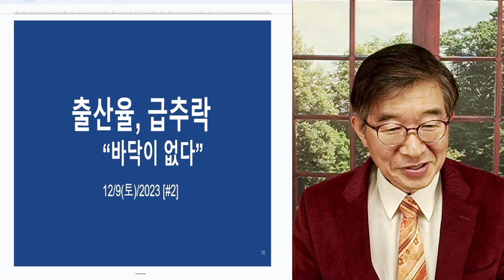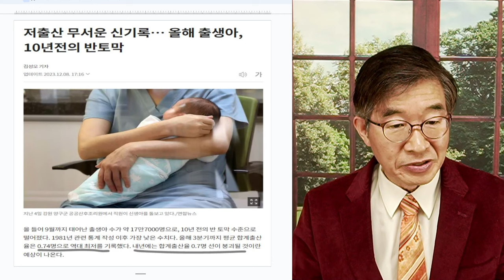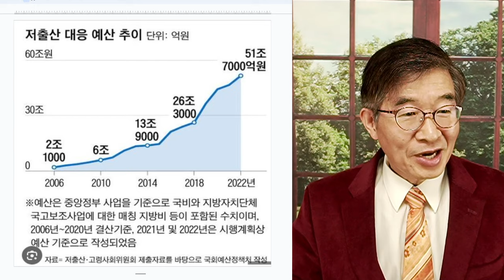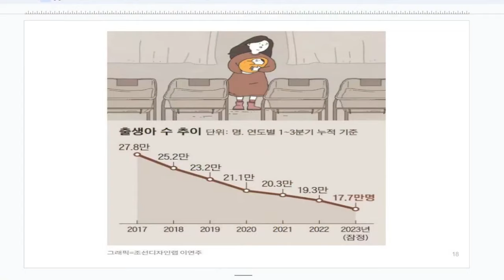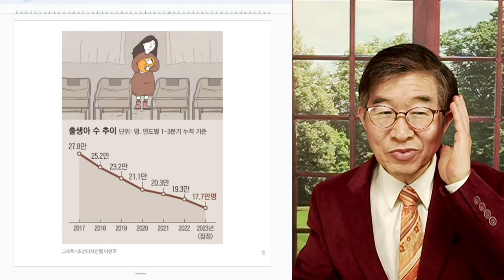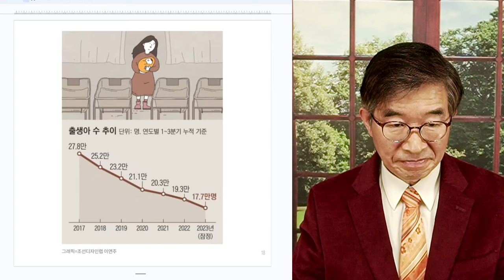출산율, 급추락 / "반전, 불가능한가?"[공병호TV]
Bitcoin : 3MTW849AkP2ftLeSK2teZHMmzLu7Z83s9U